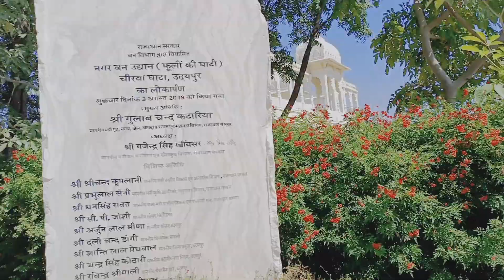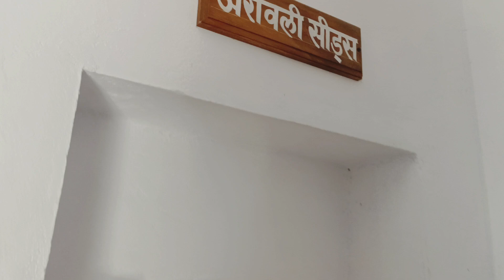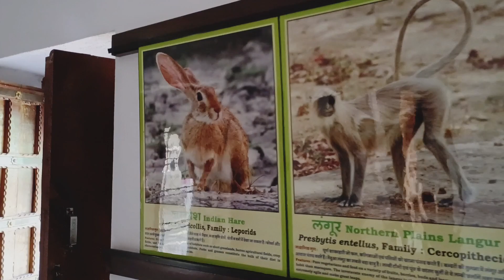First Time Trying Zip Line Adventure || Rajasthani vlogs || Hindi